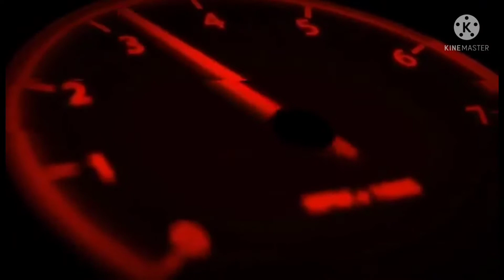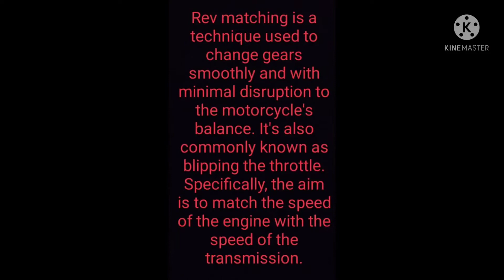REV-MATCHING for smooth shifting/ Tagalog tutorial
Thank you all of you guys for your unending support for helping me to grow my Channel